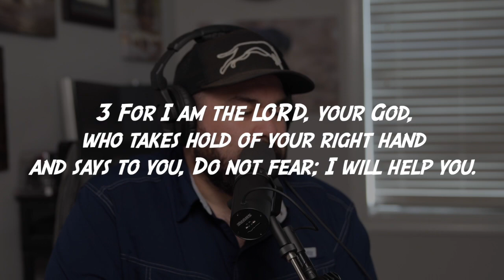The Tale of 2 Turkeys | S3 E10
On this episode of The Banded Retrieve Podcast, we dive into the Spring Goobler season in the mountains of WV. Ryan conquers the longboard chase and B tags one as well. This is one you don't want to miss!

We work hard to produce the best quality videos.

Tech Setup
Sony a7rIV
GoPro 12
GoPro 10
Sony Handycam AX53
Podcast Mic - Shure SM7B
Vlog Mic - DJI Lapel